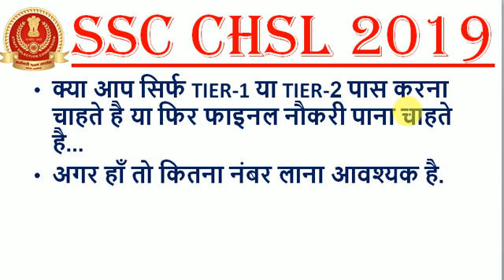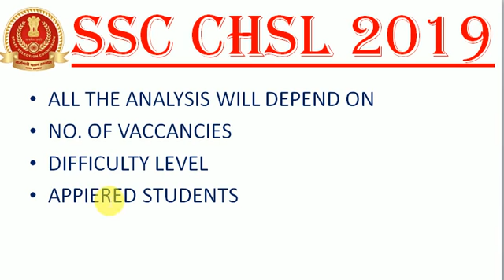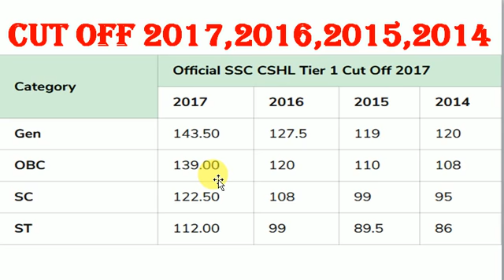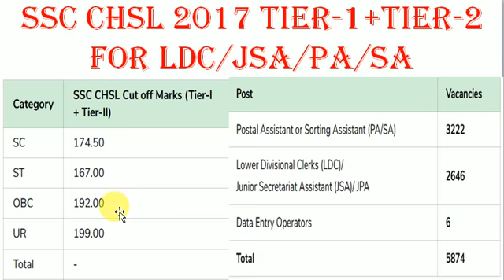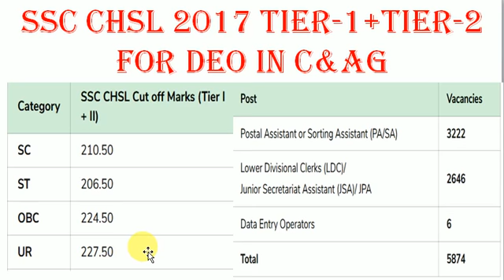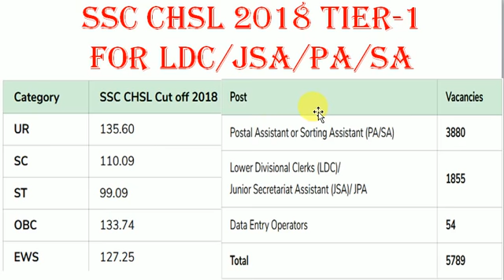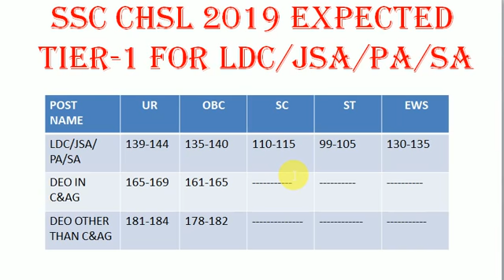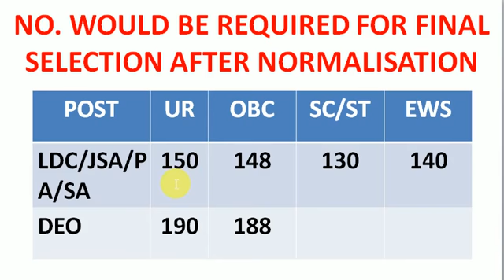SSCCHSL SSC CHSL 2019 EXPECTED CUT OFF| SSC CHSL 2019 TIER1 EXPECTED CUT OFF AFTER NORMALIZATION